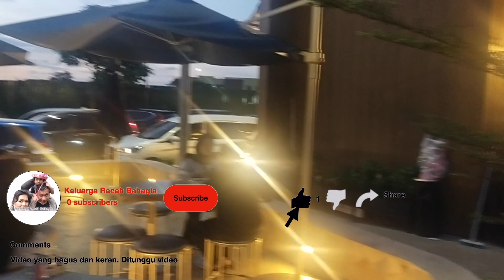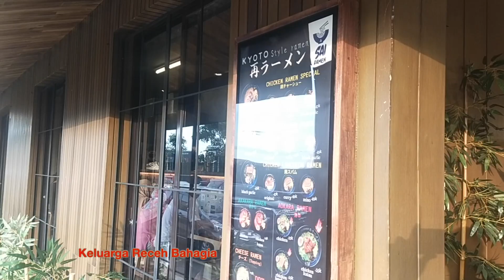View Danau Summarecon Bekasi || Danau The Springlake Summarecon Bekasi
The Springlake Danau Summarecon Bekasi ini merupakan danau yang wajib para sobat kunjungi karena sangat cocok untuk dijadikan spot foto-foto romantis dengan orang tersayang para sobat semuanya. Selain itu, pemandangan dari danau ini dapat juga dijadikan tempat buat para sobat untuk melepas rasa jenuh, mencari ide, hanghout sambil ketawa-ketiwi dengan teman-teman para sobat ataupun sekedar dijadikan tempat untuk menyendiri buat para sobat yang ingin jauh menyendiri dan menjauhkan diri dari padatnya aktivitas para sobat.
Salam Keluarga Receh Bahagia
Vlog receh yang akan memberikan inspirasi kapanpun, dimanapun dan dengan siapapun..